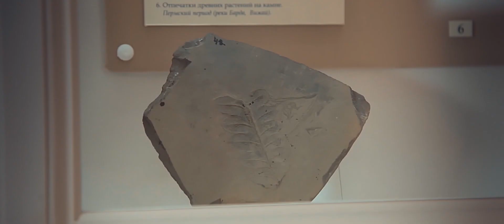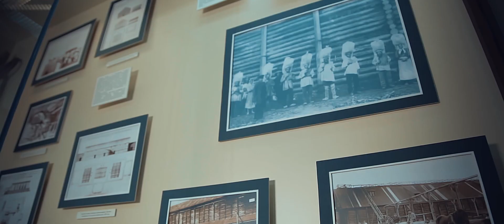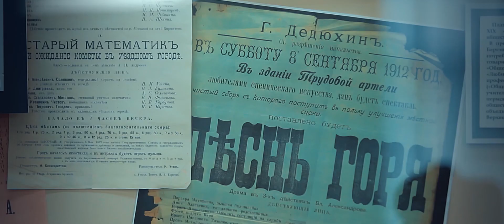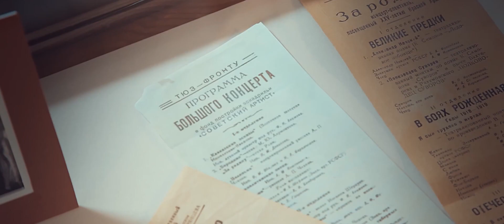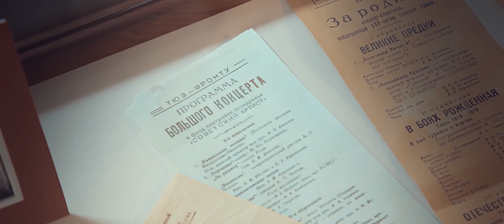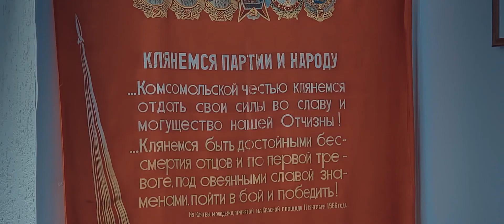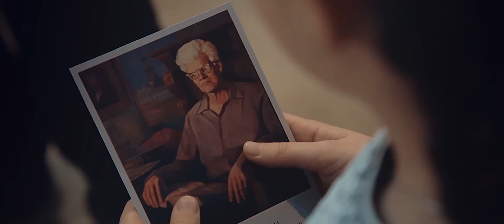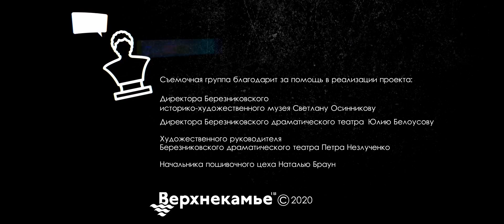«Однажды в музее».Вторая серия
«Однажды в музее» - это история о том, как маленькая девочка оказывается в закрытом для посетителей Березниковском историко-художественном музее. В эти волшебные часы персонажи и экспонаты музея оживают и рассказывают нежданной посетительнице свои истории.